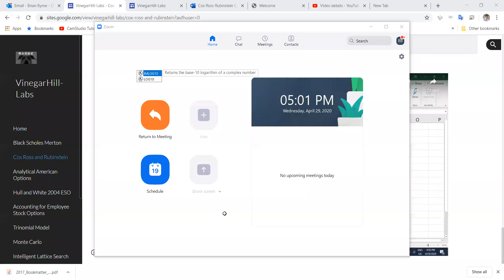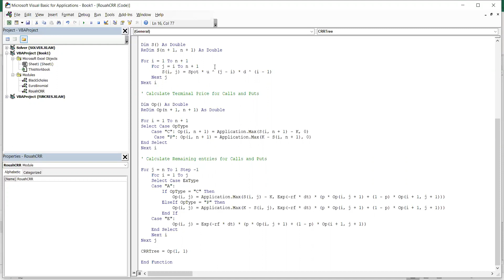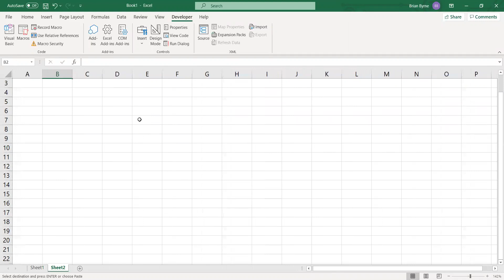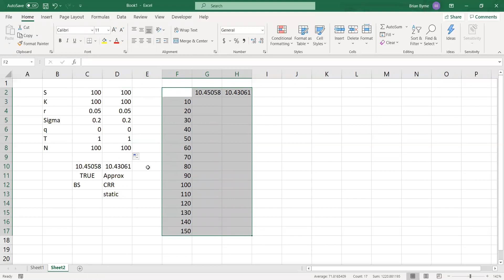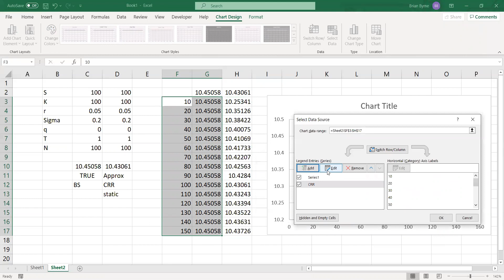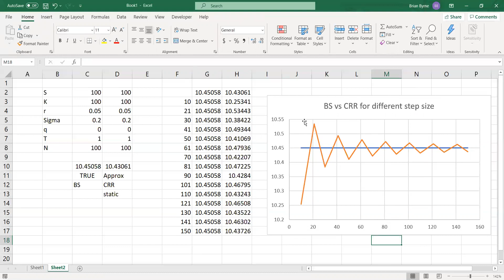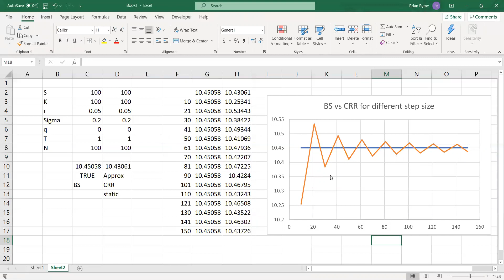CRR convergence to Black Scholes